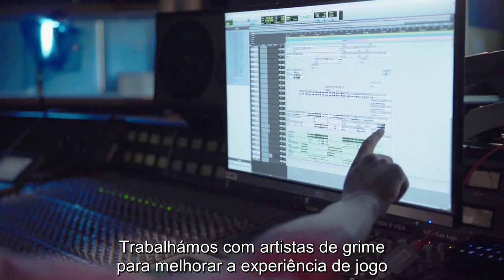Blood and Truth | Bastidores: A música | PS VR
Descobre como é que a banda sonora de Blood & Truth foi criada, com a ajuda de dois experientes músicos da cena Grime.

Joga já o Blood and Truth, só no PlayStation VR